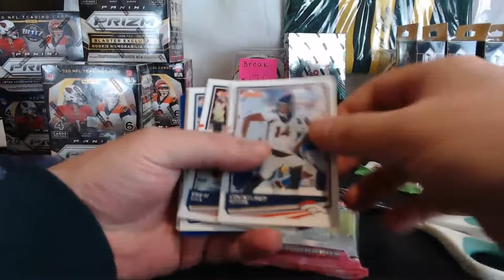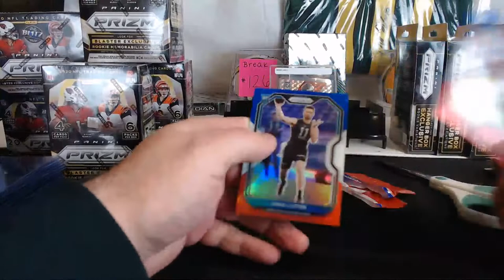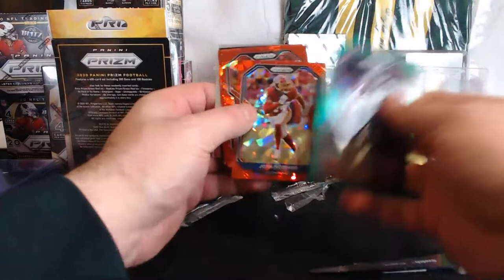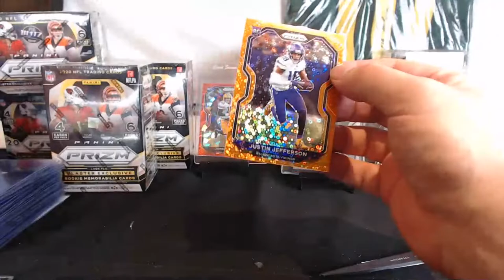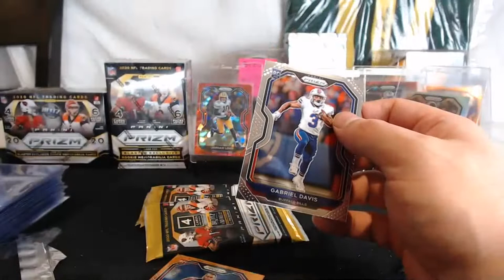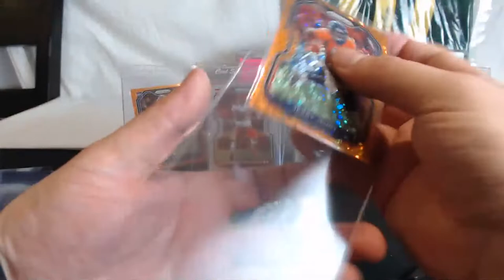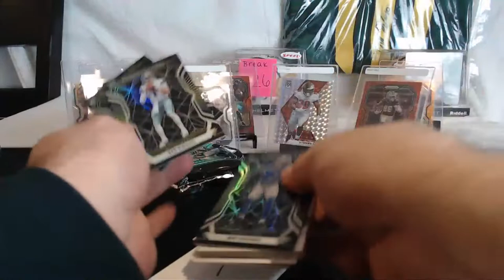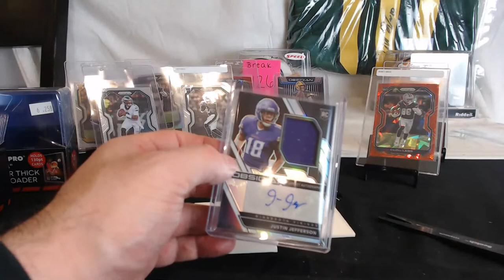Break #126 – 1 OBSIDIAN BOX, 5 BLASTER, 4 HANGER